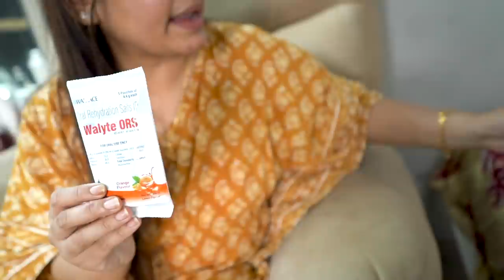First Time Flying with Junior Experience 🤗